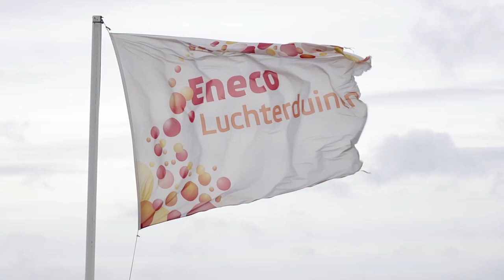Flying high in Zandvoort Floris Jan Jansma and Jop Heemskerk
Kiteboarding action in 30 Knots of wind, some epic jumps, superslomo's and a big megaloop.
Riders: Floris Jan Jansma and Jop Heemskerk

(shot handheld with a 100-400mm lens, hence the shakyness)